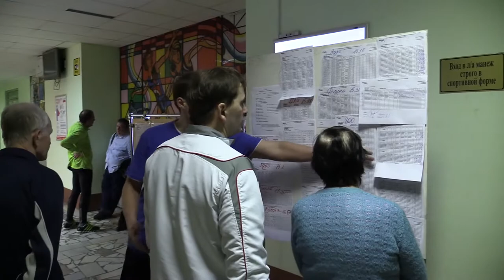Около спорта - Матч четырех, Москва. 9 декабря 2017 года, манеж ГЦОЛИФК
Матч четырех. Легкоатлетические соревнования для ветеранов, атлетов старше 35 лет. Москва. 9 декабря 2017 года. Легкоатлетический манеж ГЦОЛИФК. Матч сборных команд ветеранов легкой атлетики России (сборная республик, краев и областей кроме Республики Татарстан), Москвы, Санкт-Петербурга и Республики Татарстан (Матч четырех) 2017 года.